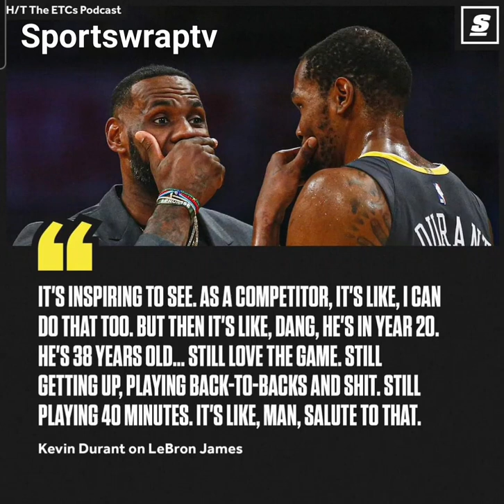Kevin Durant speaks on LeBron James inspiring him 😳 👏